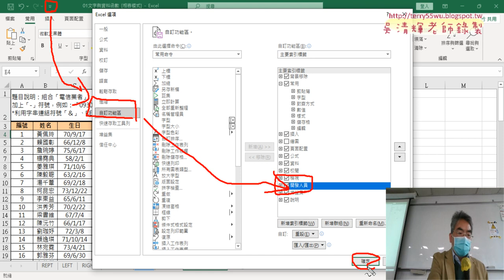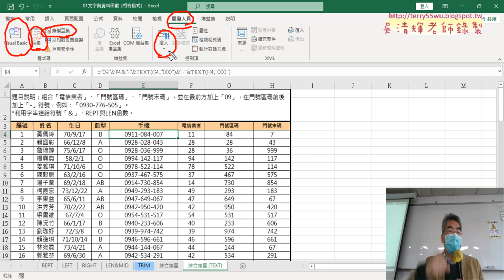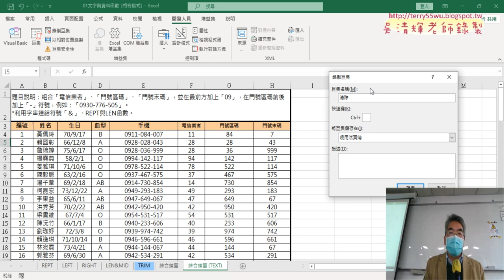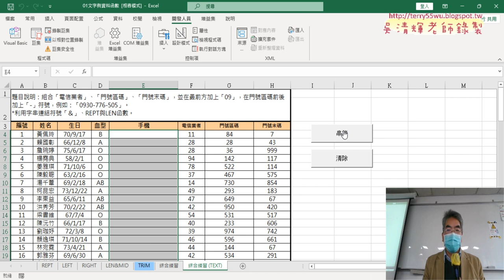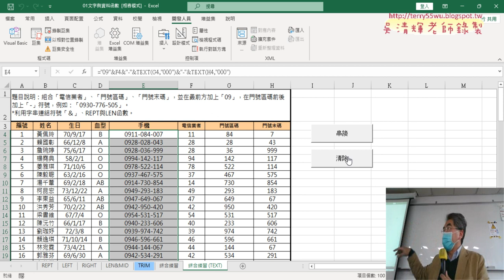02 錄製串接與清除巨集